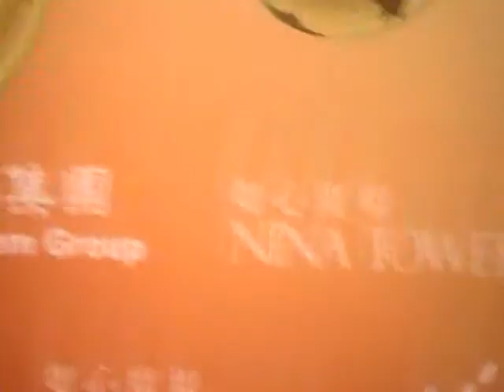Sita Chan - Let me find Love @舞動荃城愛心迎聖誕暨 新城超班新星爭霸戰2012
作曲：莊冬昕 填詞：黃厚霖